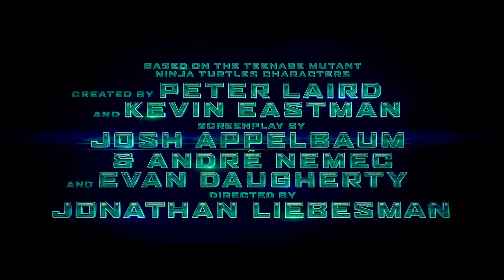Teenage Mutant Ninja Turtles (2014) Trailer 1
Teenage Mutant Ninja Turtles is an upcoming 2014 American action comedy film based on the franchise of the same name. A reboot of the Teenage Mutant Ninja Turtles film series, the film is directed by Jonathan Liebesman and stars Megan Fox, Johnny Knoxville, Pete Ploszek, Noel Fisher, Jeremy Howard, Alan Ritchson, Danny Woodburn, Tony Shalhoub, William Fichtner, Will Arnett, Minae Noji, Whoopi Goldberg and Abby Elliott.